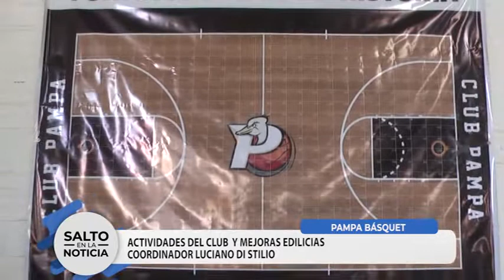PAMPA BÁSQUET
ACTIVIDADES 2022